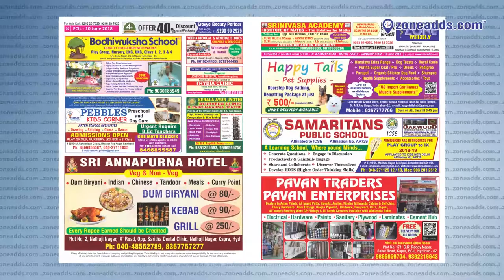10 June ECIL 2018 || Zone Weekly Issue || zoneadds.com